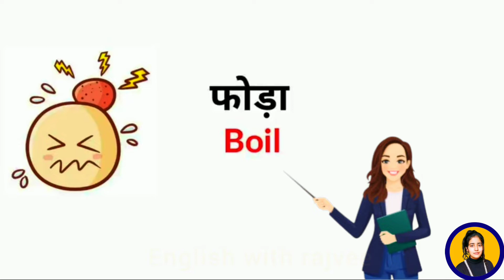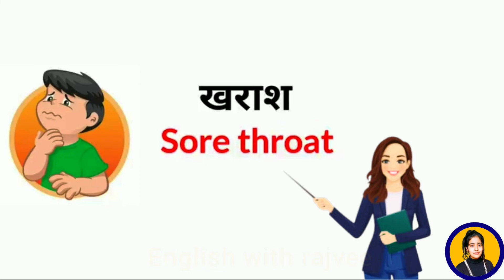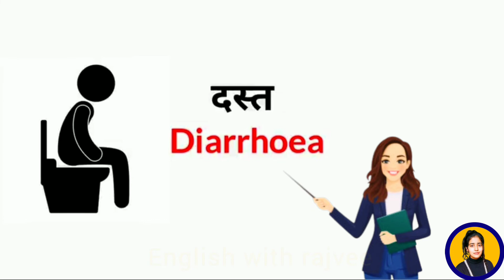Important English Words with hindi meaning | English Vocabulary | Daily Use English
In this video i shared with you some very important daily use english vocabulary words with hindi meaning
word meaning
सिरदर्द, चक्र, छाला, गुमड़ा, उबकाई , घाव ,  उल्टी ,  घुटन , मोच , खराश  etc.